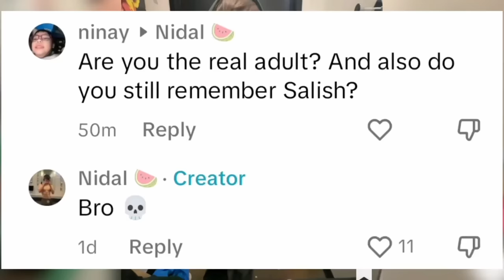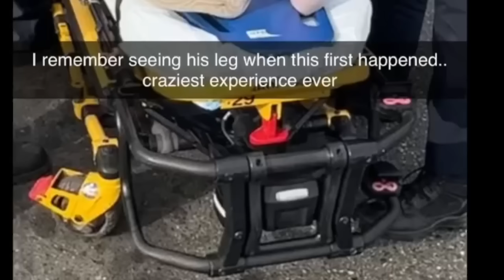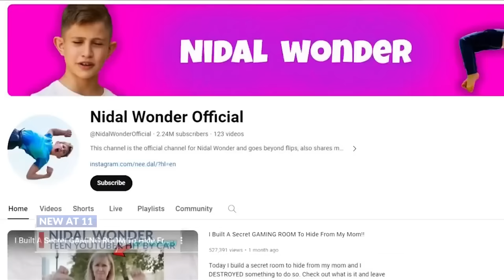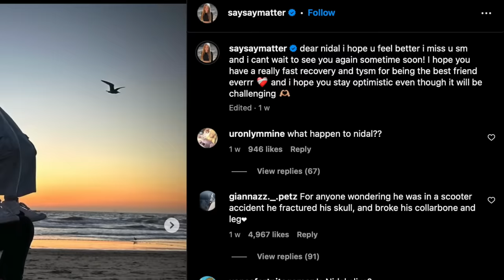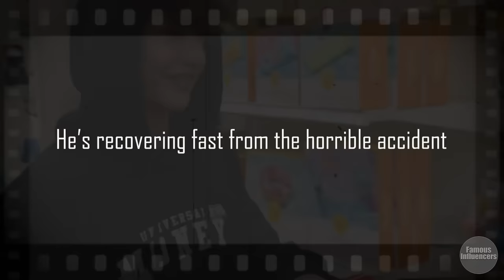Salish Matter Talks to Nidal After Accident.. (Salish CRIES 😭💔)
More Jordan Matter Videos!